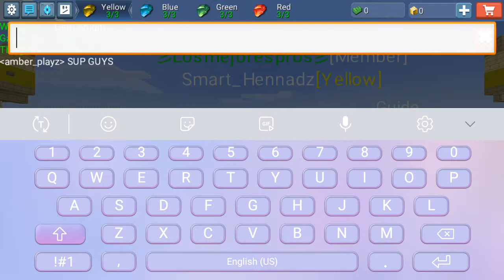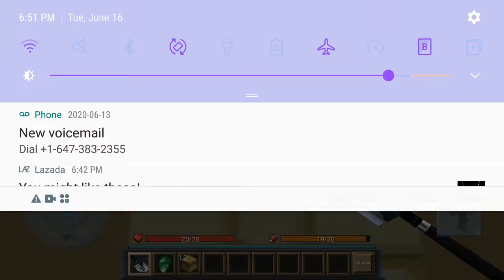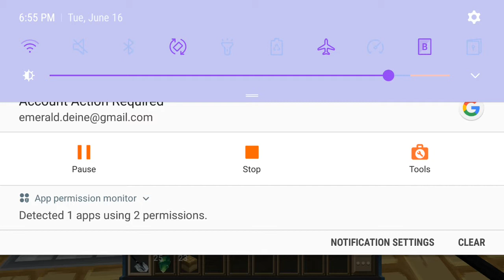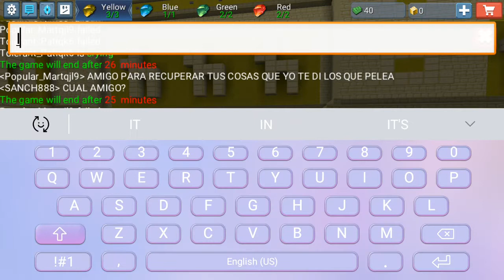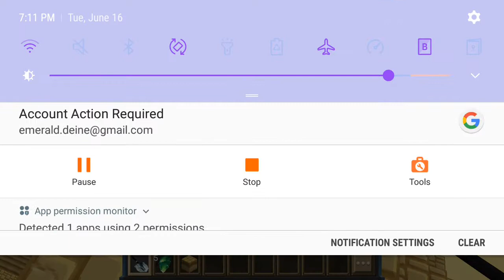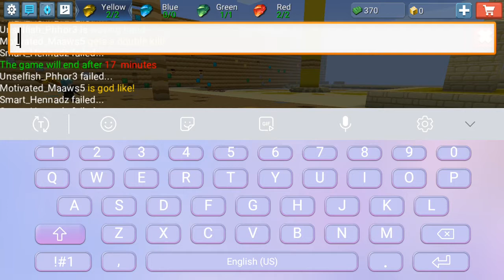Gem knight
amber playz blockman